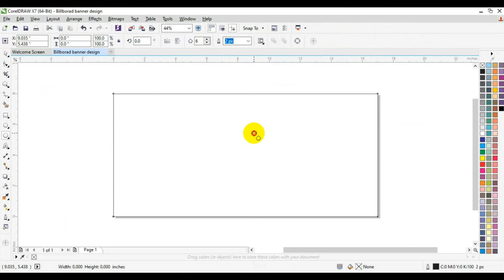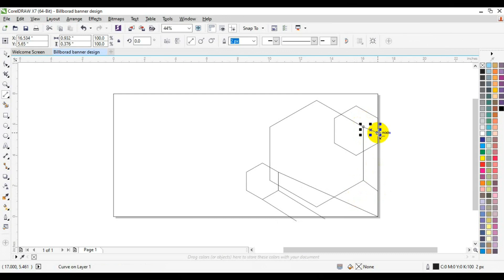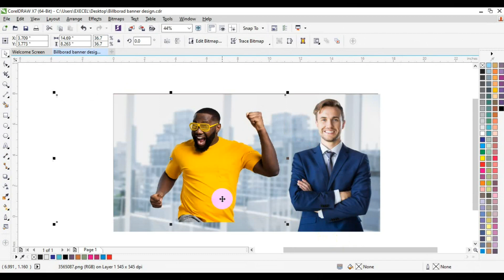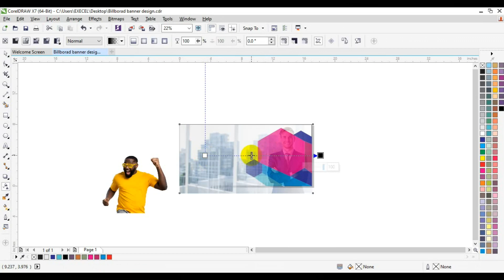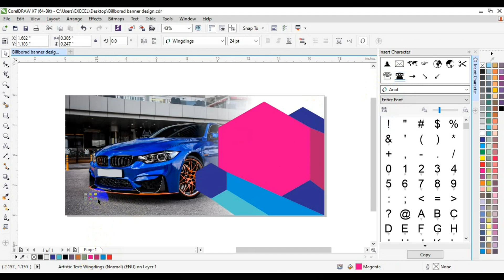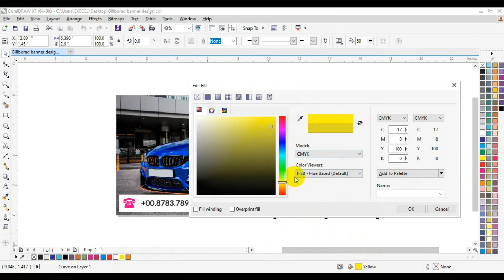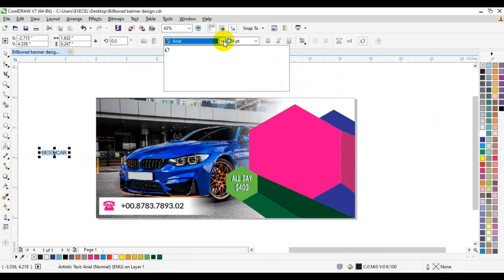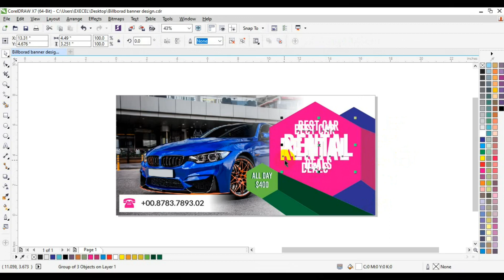how to design creative billboard banner in coreldraw